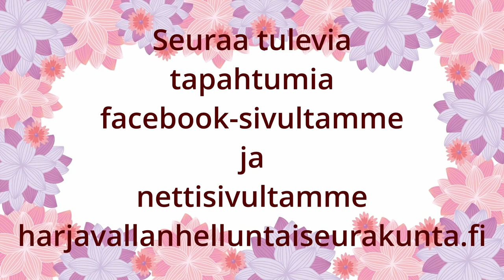Jumalanpalvelus 8.10.2023 Tervehtikää toisianne . Puhe: Vesa Leinonen